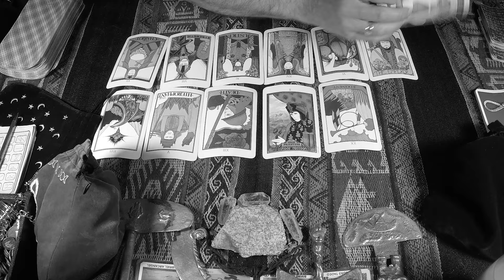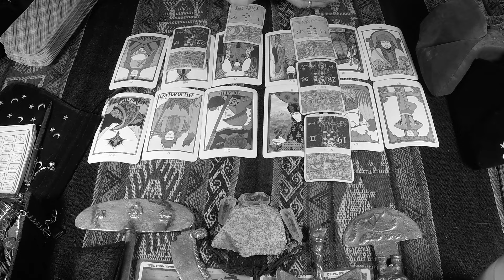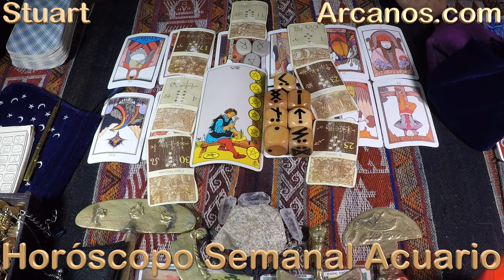♒️ACUARIO TAROT♒️ Deja que todo fluya 🌊 ✨ARCANOS.COM✨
♒️ACUARIO♒️ Sé más flexible 👍💰 Hazte oir 📢🗄 ✨ARCANOS.COM✨

✨ARCANOS.COM✨ Quiere algo serio ⚖️💖 Todo va bien, pero falta algo 🤔❤️

ACUARIO - Video Podcast Horóscopo ARCANOS.COM 16 al 22 de junio de 2024 - Semana 25

Las personas sensibles e inteligentes como tú comprenderán esta cuenta regresiva:

5) Tienes problemas específicos y personales.
4) Por ello, no decidas basándote en predicciones genéricas y masivas.
3) Google y todos los buscadores (Bing, Yahoo, Baidu, Yandex, DuckDuckGo, Ask, AOL, etc.) consideran a ARCANOS.COM como "LA MEJOR LECTURA DE TAROT A NIVEL MUNDIAL", búscalo y compruébalo.
2) Ingresa a ARCANOS.COM y pulsa las tarjetas de débito o crédito que giran en la parte superior.
1) Tu Lectura de Tarot privada y personalizada te espera.

528Hz, la frecuencia que atrae abundancia, riqueza, felicidad, amor y trabajo. Escucha mi música espiritual. "ARCANA" de ARCANOS.COM